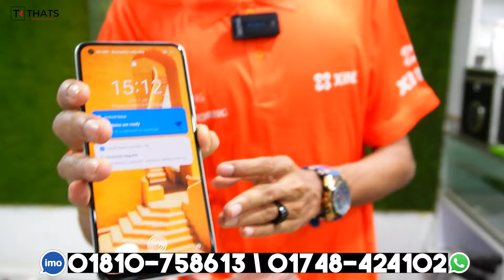Second Hand Mobile Update Price 2024😱 Used Smartphone Cheap Price In Bangladesh|Used iPhone Price BD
JR INTERNATIONAL

SHOP-320/21, LEVEL-2
RONGDHONU SHOPPING MALL
MIRPUR-11.5, DHAKA

used iphone
used phone
second hand mobile
used
iphone